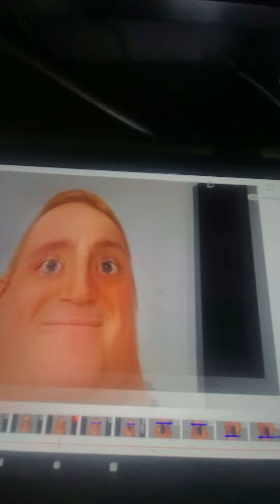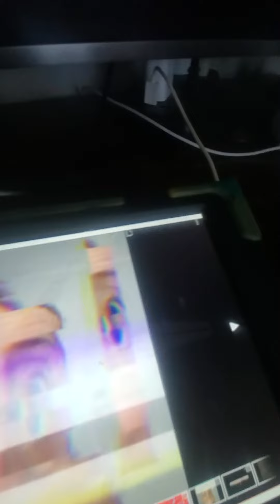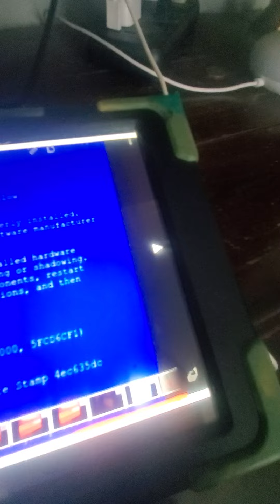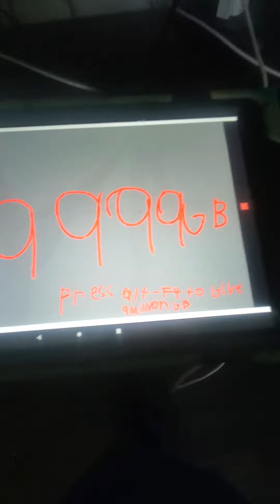mr incredible becoming glitched out extended